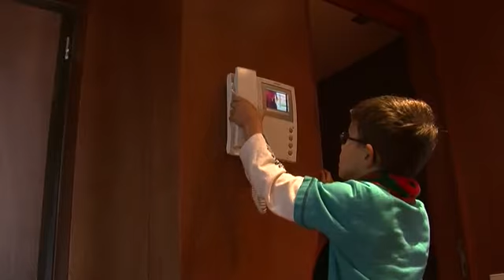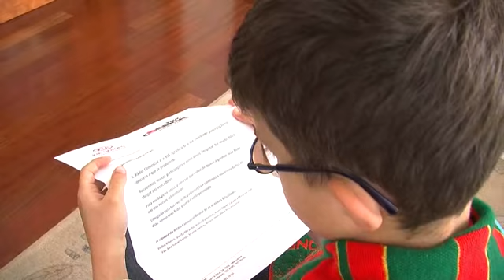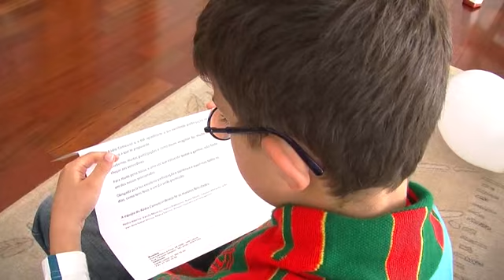Rádio Comercial | Ricardo Solha vence passatempo KIA Mas já não vai - Euro 2012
Parabéns ao Ricardo Solha da Maia!